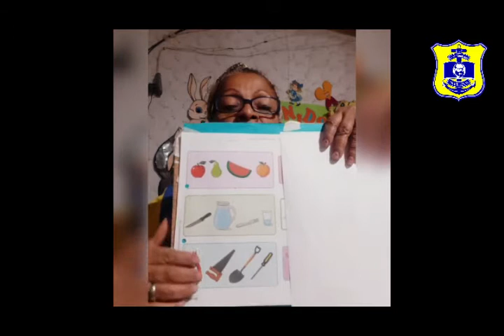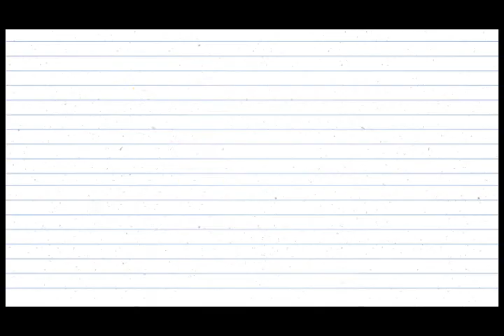Inicial 3 años Miss Julia - Relación de imágenes - Comunicación - Jueves 17/07 - Grau 2.0